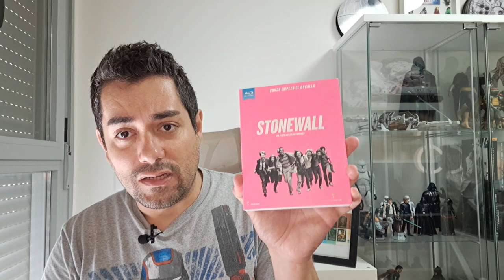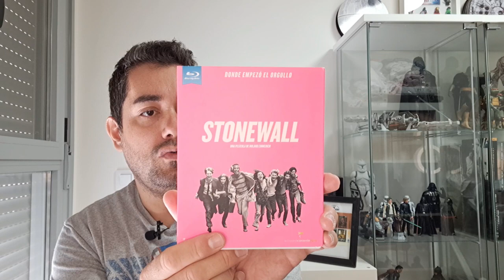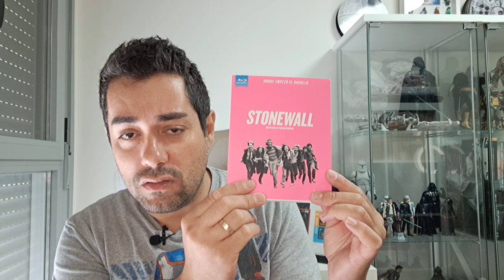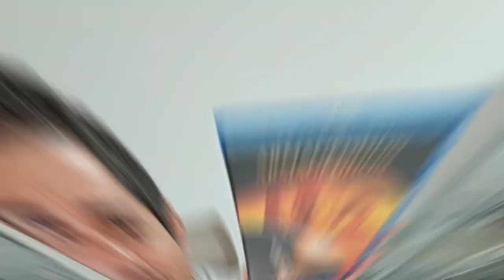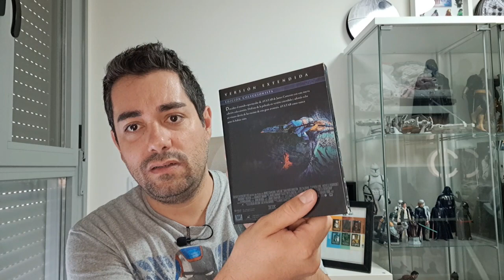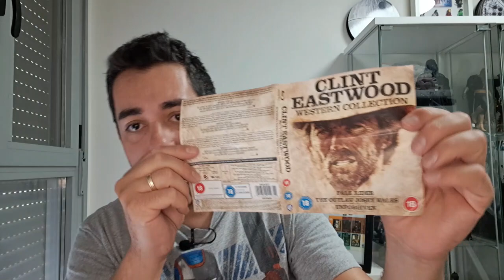🔥¡¡¡PEDAZO UNBOXING!!!🔥📦NO TE PIERDAS MIS NUEVAS COMPRAS DE PELIS 📦💿 COLECCIONISMO bluray & DVD🎬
Aquí os traigo un nuevo unboxing con películas en DVD y bluray que me he ido comprando en Planet Ocio, CeX, wallapop y Amazon.
Disfrutad de los chollos que voy a enseñaros, y sobre todo, del formato físico.
Canal mencionado:
- Rubén Cinema:  @RubenCinema
Suscriptor mencionado:
- Carlos Roldán: @carlosroldan3446